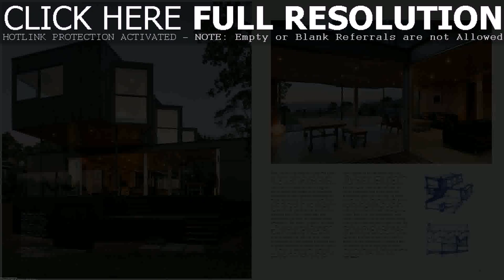Buy Car NY 5% DP